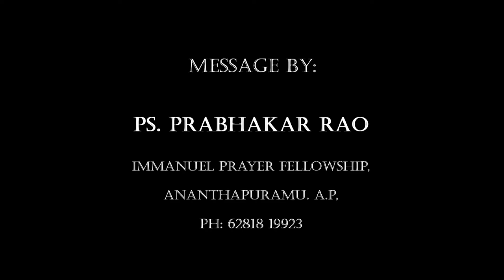PS.Prabhakar - messeage- 01